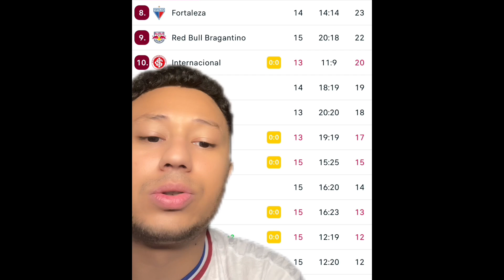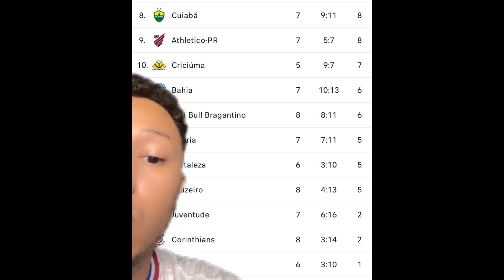Atual campeão da Libertadores | O Fluminense será rebaixado pra Série B em 2025 ?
Será que teremos o Fluminense,o atual campeão da Libertadores rebaixado no Brasileiro?